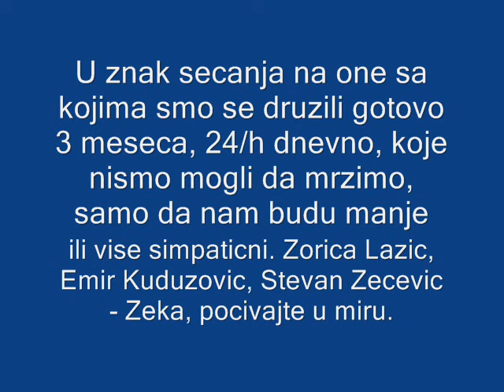POGINULI UCESNICI VELIKOG BRATA ELMIR STEVAN I ZORICA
Poginuli ucesnici druge sezone Velikog Brata Zorica Lazic, Elmir Kuduzovic, Stevan Zecevic - Zeka. Pocivajte u miru.